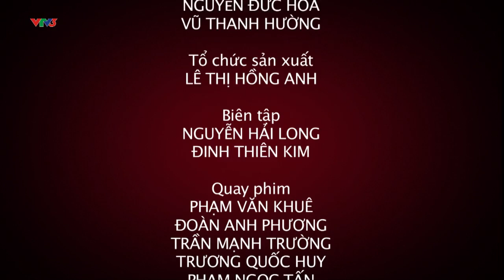[ĐHCMC - Tập 92] Mở đầu thử thách chọn người